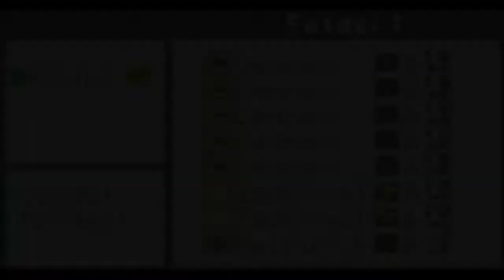Mega Man Battle Network 2 Full Playthrough Part 5 Ventilation Trouble